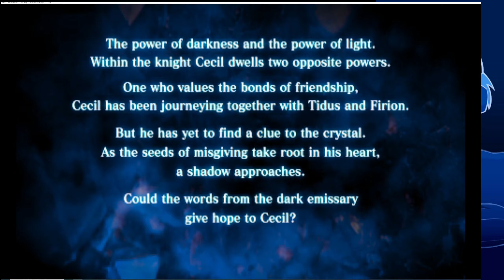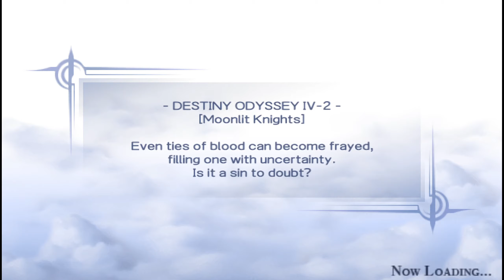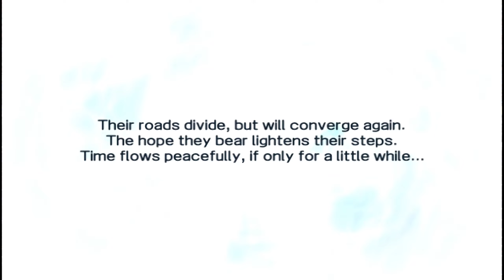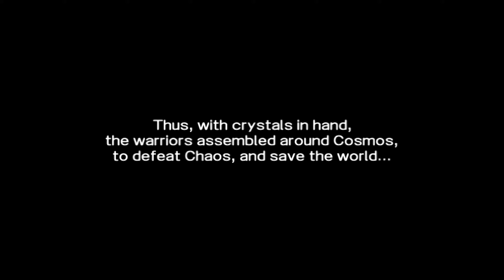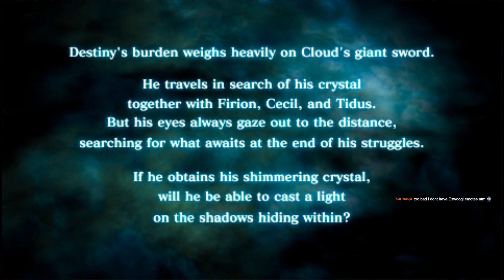Random Access Memories Dissidia Story Mode Part 5